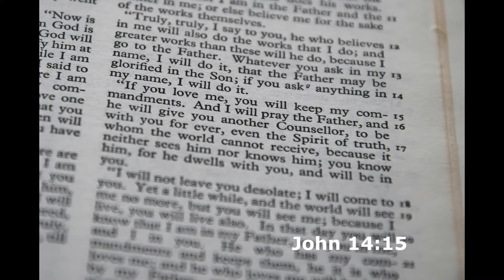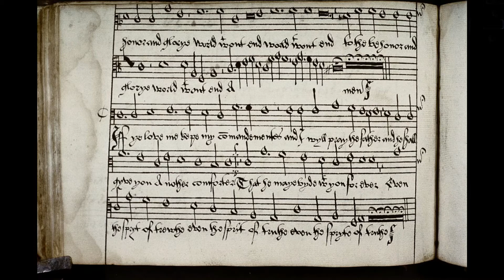If Ye Love Me by Thomas Tallis – Chordiality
The Yorkshire choir, Chordiality, perform If Ye Love Me by Thomas Tallis.

[Further recordings by Chordiality can be found on the choir’s

Tallis composed and performed under four monarchs – Henry VIII, Edward VI, Mary I and Elizabeth I – and, despite the troubled period of the English Reformation, he managed as an unreformed Roman Catholic to avoid controversy and even became the chief composer of the new Church of England.  As the new Church broke away from the Rome, Latin liturgy was replaced with scripture and prayers in English and during the short reign of Edward VI, it was mandated that the services must also sung in the native tongue.  Tallis’s motet If Ye Love Me was first published in 1565, although it was written by him much earlier.  It is a classic example of new Anglican church music and took its text from the Gospel of St John from William Tyndale’s translation of the Bible, which was in common use at the time.

If ye love me
Keep my commandments
And I will pray the father
And he shall give you another comforter
That he may bide with you forever
E’en the spirit of truth

Chordiality is a mixed choir based in Bradford, West Yorkshire, UK, and performs a wide range of music at a variety of venues across the region every year.  The choir is celebrating 27 years together and has a growing complement of over 40 singers.  The music director is Peter Sherlock.  The recording was made during the Covid-19 lockdown with each choir member singing their respective part to a backing tape whilst in isolation.  The individual recordings were then sewn together by sound technician Richard Reeday to create the finished work.  Further information about Chordiality can be found on the choir’s